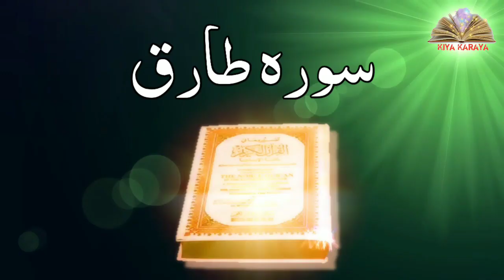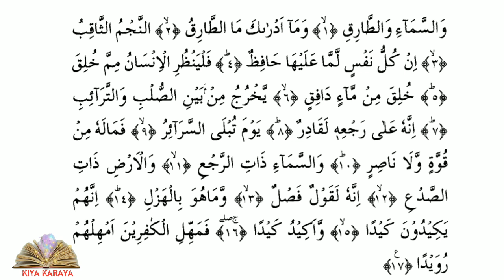Surah Tariq ki fazilat aur tilawat, har Dua qabool hogi, kiya karaya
Assalamualaikum dosto kaise hain aap to phir aaj lekar aaya Hun main ek naya video jisme maine surah at-Tariq ki fazilat aur tilawat ki hai
Surah Tariq ki fazilat aur tilawat

shukriya